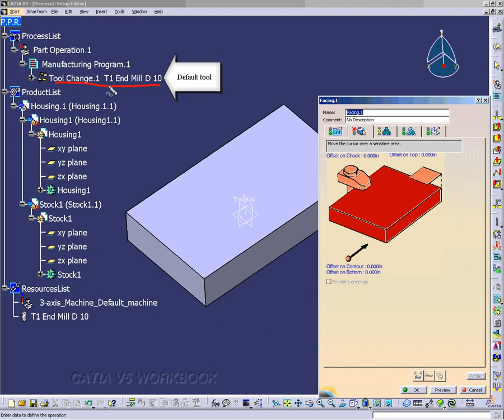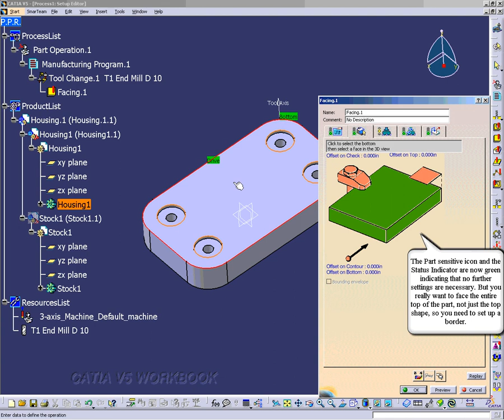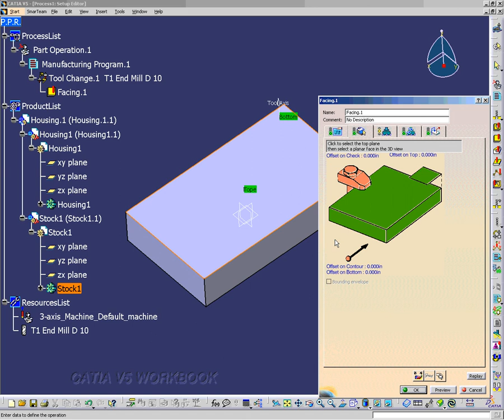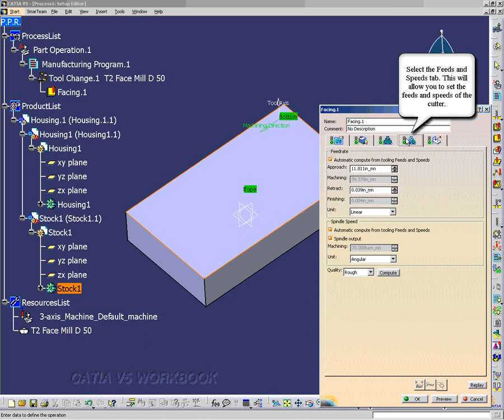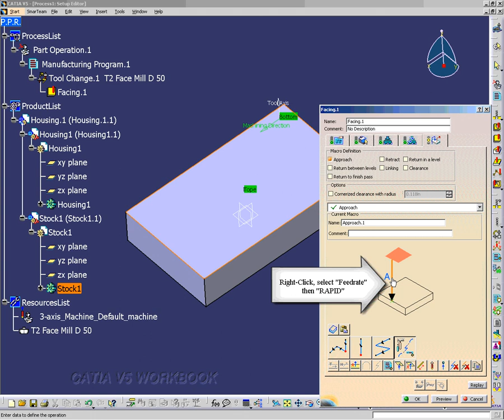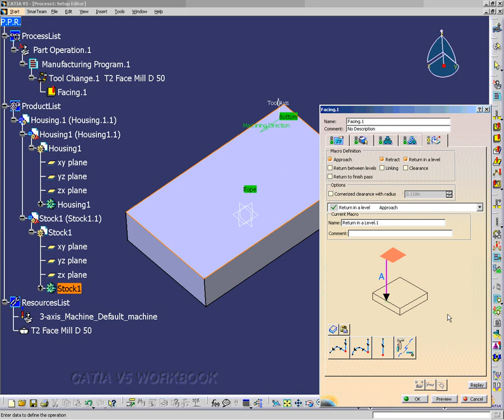CNC Machining by CATIA for Beginners (part4/10)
Video tutorial for CNC machining with Catia software for beginners.
@Machining CATIA